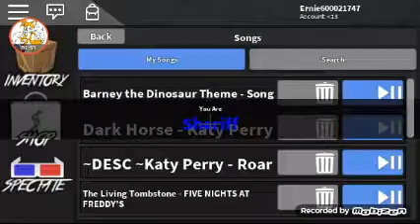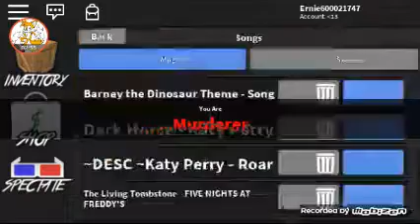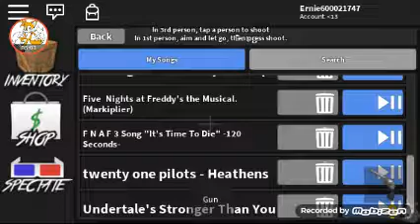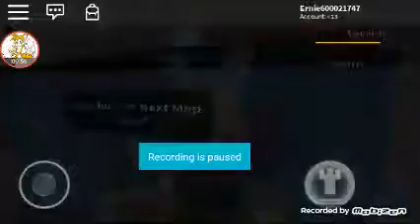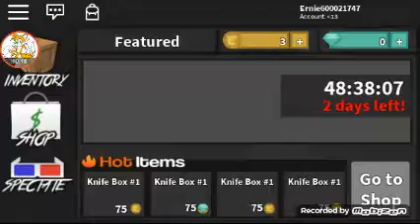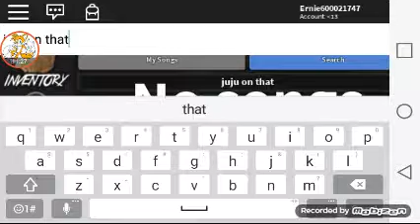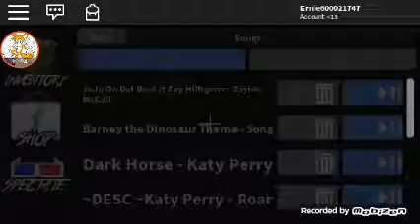Playing mm2 with my bro agian XD